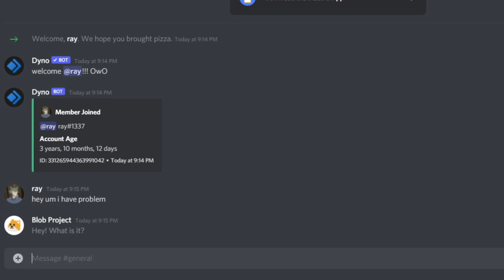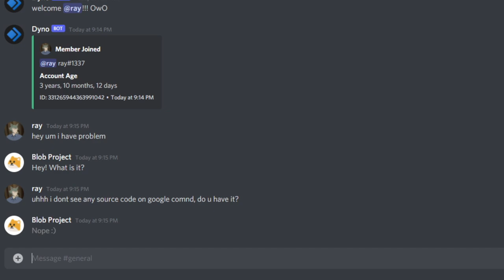can i get a source code?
hey can i get a source code, please i need it, my bot no works TwT